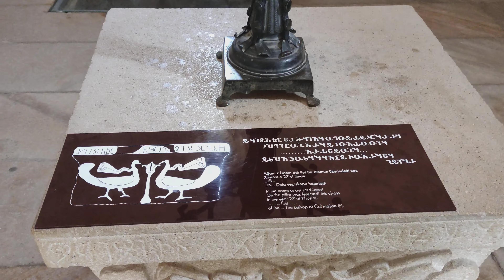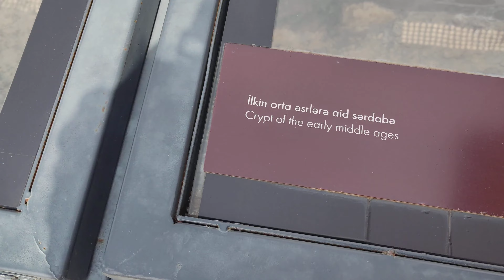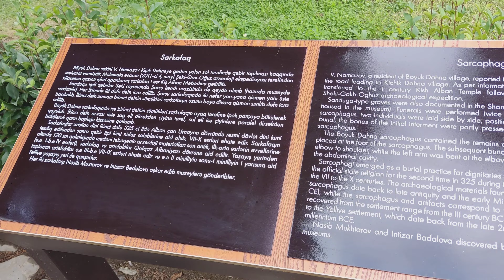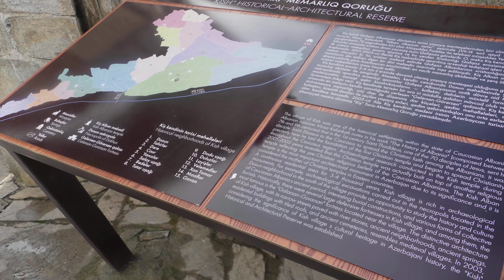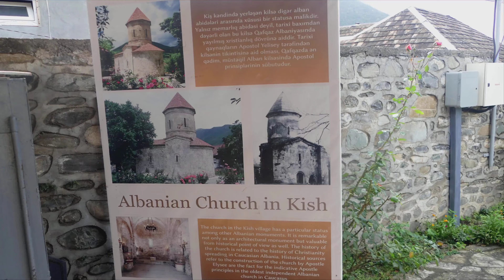The Albanian Church of Saint Elishe in Kish, Azerbaijan (4K)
The Albanian Church of Saint Elishe, Kish, Azerbaijan (4K), 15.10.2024; Alban Müqəddəs Yelisey kilsəsi, Kiş, Azərbaycan; Kościół św. Elizeusza, Kisz, Azerbejdżan

Music (with kind permission from the artist):
Paul F. Page - (Piano) Nocturne No. 15
Paul F. Page - (Piano) Nocturne No. 17

Kiş kilsəsi və ya Müqəddəs Yelisey kilsəsi

The Church of Kish (Azerbaijani: Kiş kilsəsi;) Church of Saint Elishe (Azerbaijani: Müqəddəs Yelisey kilsəsi, Latinised Saint Eliseus) or Holy Mother of God Church, is a Georgian Orthodox church,

POCO X3 Pro (EIS), Panasonic LUMIX DMC-FZ1000 (OIS), ffmpeg (vidstab), kdenlive (edit), Losslesscut (merge), Audacity (music), IrfanView (edit)